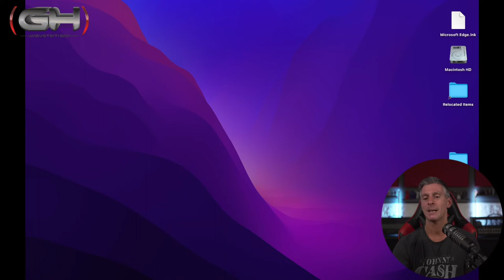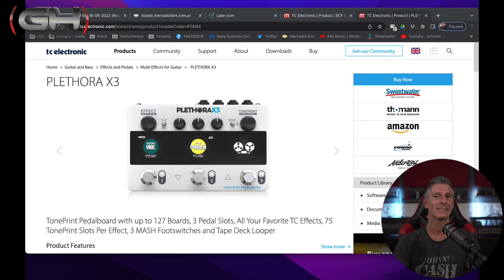Presentamos la TC Electronic Plethora X3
Acá te mostramos un producto que acaba de sacar Tc Electronic y realmente consideramos excelente por todo lo que te ofrece en un tamaño tan compacto.